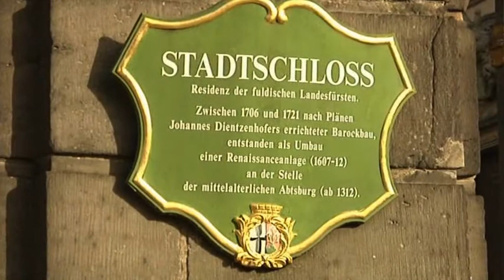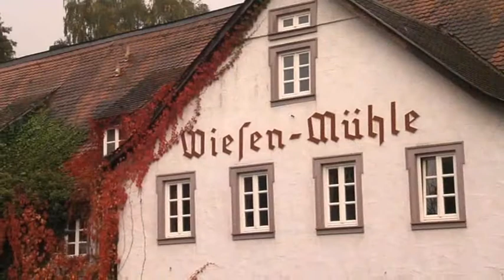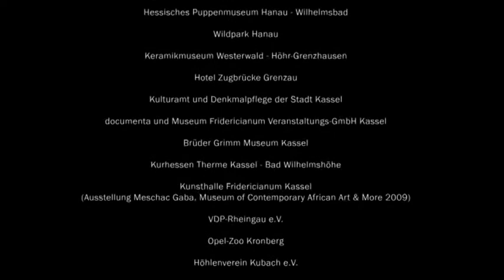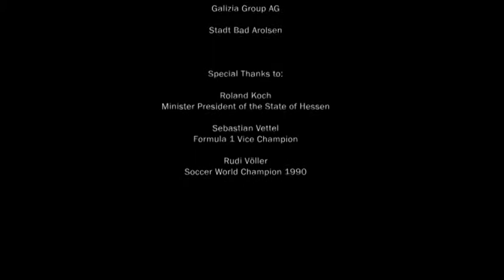Fulda - English Version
Fulda with its baroque, the dome and the city palace are shown in this movie.